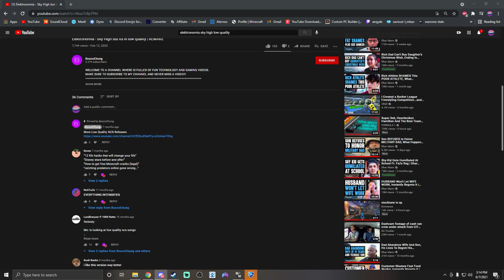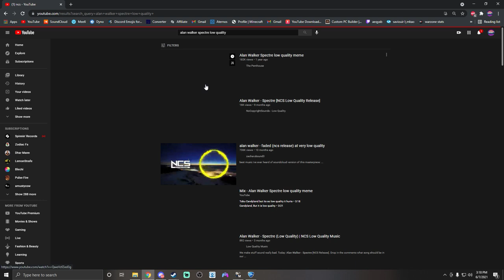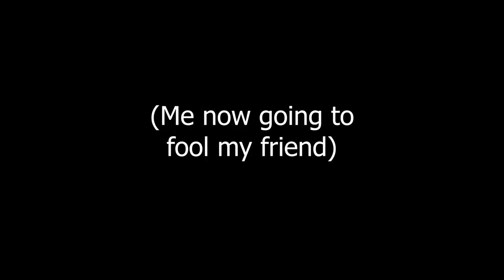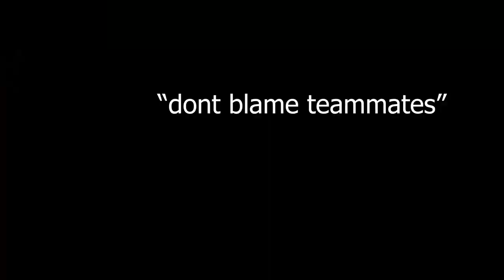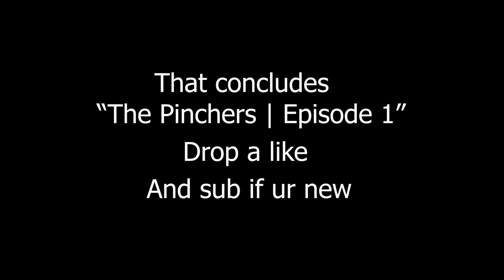The Pinchers | Episode 1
Hope you guys enjoyed this video. If you haven't noticed already, this video is highly inspired by Pulse Fire's Garb League. This was easily the most fun I've had editing a video in my life.

Camera settings used in this video:
FOV: 110
Distance: 230
Height: 70
Angle: -3
Stiffness: 0.80

PC Specs:
CPU: AMD Ryzen 7 3700x 8 core 16 thread
GPU: Gigabyte RTX 3070 Gaming OC
Mobo: ASRock X570 Phantom Gaming 4
RAM: 16gb (8x2) 3200MHz XPG
Cooling: iBuyPower Cooling

Controller: Scuf Infinity4PS Pro